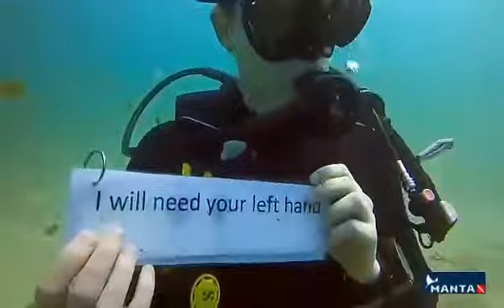Underwater proposal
Underwater marriage proposal!
We are very happy for Them and grateful for being part of this beautiful story
Congratulations to Jordan & Michelle, we wish you all the blessings for this new adventure in your life